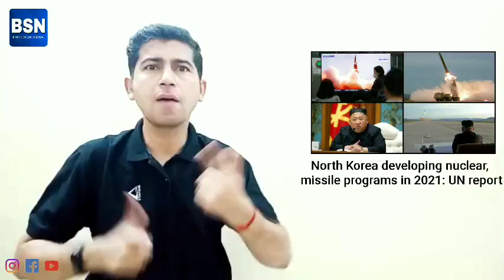North Korea developing nuclear, missile programs in 2021: UN report